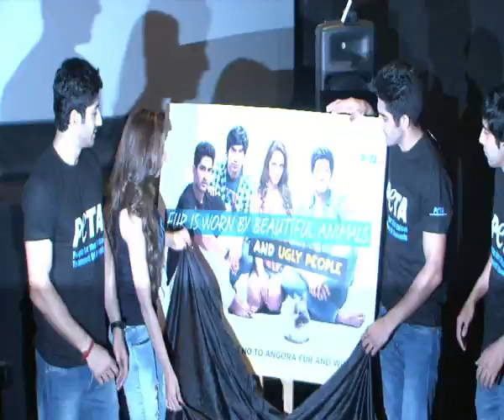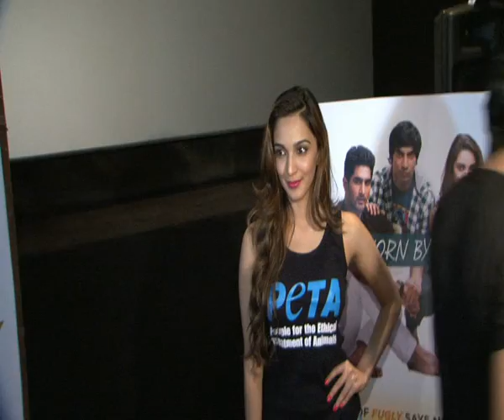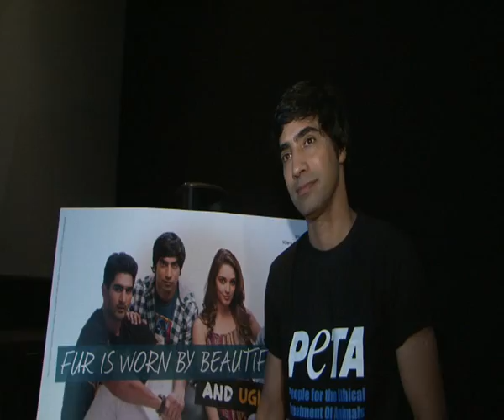Team Movie FUGLY Launched Anti--Angora Fur and Wool Ad Campaign 1